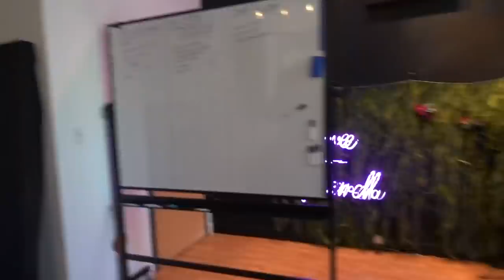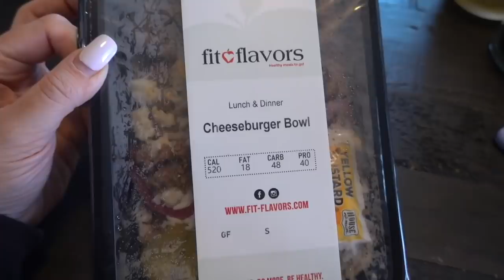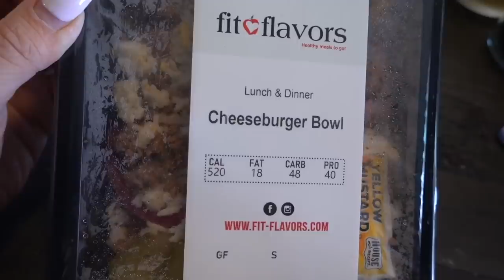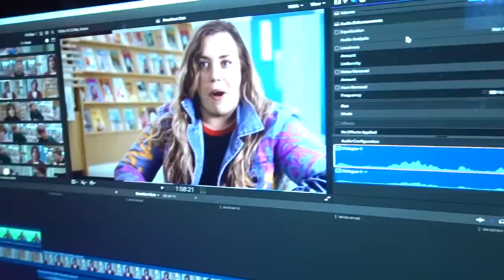Getting Healthy and stuff - Vlog Archives ep.1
Perks of watching my vlogs are that you get early access to stuff sometimes :) today it's my Beige Becky merch! shhh don't tell anyone 👉🏻

▼FOR THE LOVE OF GOD PLEASE FOLLOW MY OTHER ACCOUNTZ ▼